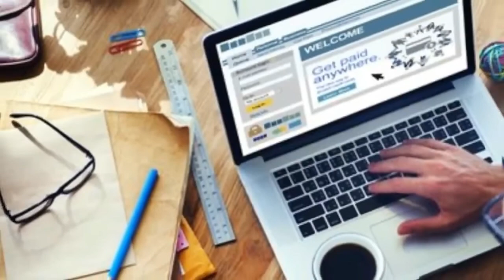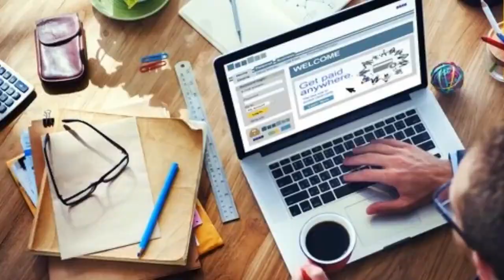Kecocokan Antara Zodiak Cancer Dengan Zodiak Aries, yuk !